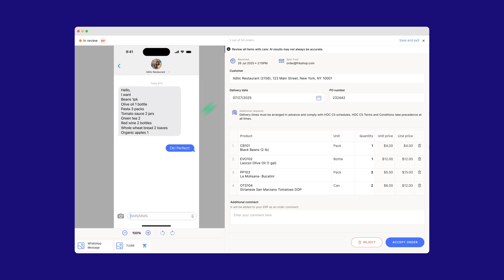Choco is Launching Autopilot – The First AI Agent in Food Distribution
AI isn’t the future—it’s happening now. Distributors have been asking for full automation, and today, we’re delivering it.

As an AI-first company, Choco built Autopilot to eliminate manual order entry and fully automate orders—so distributors can focus on growth, not admin.

✅ Orders processed instantly—no intervention
✅ AI reads, understands, and sends orders straight to the ERP
✅ Sales teams focus on customers, not paperwork

For the first time, AI is making real-time ordering decisions while keeping distributors in control. The first wave of distributors is already seeing results.

Ready to join them?
Choco.com/us